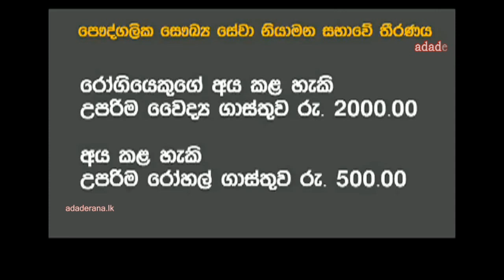PHSRC introduces regulated price plan for private hospitals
The Private Health Services Regulatory Council introduces regulated price plan for private hospitals.

පෞද්ගලික රෝහල් හා පෞද්ගලික විශේෂ වෛද්‍යවරුන්ගෙන් බෙහෙත් ගැනීමට යාමේදී රෝගියෙකු රෝහලටත්, වෛද්‍යවරයාටත් ගෙවිය යුතු උපරිම මුදල රුපියල් 2500ක් කෙරේ.